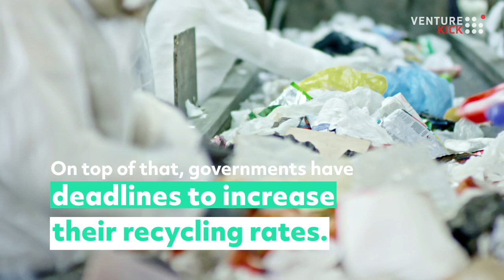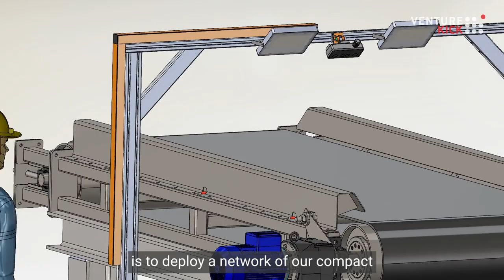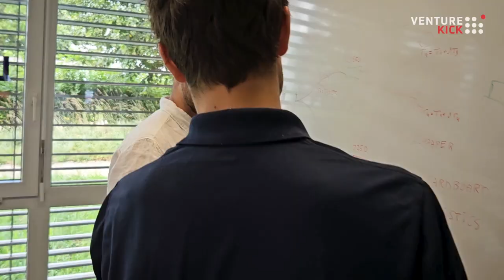WasteFlow: Transforming Waste into Value with Vision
Meet WasteFlow's co-founders CEO Valentin Ibars and COO Théophile Agresti improving recycling operations by implementing artificial intelligence vision systems in the facilities of major players, using existing machines to increase efficiency by up to 50%.